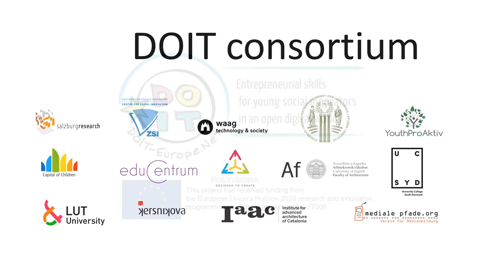DoIt Webinar: Rearranging the classroom and working with teachers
This is a DoIt webinar on topics that practitioners supporting young social innovators find important. Our topic is "Rearranging the classroom and working with teachers." Our experts on the topic are Roberto Vdovic from the University of Zagreb and Kristijan Tkalec from BioTehna.